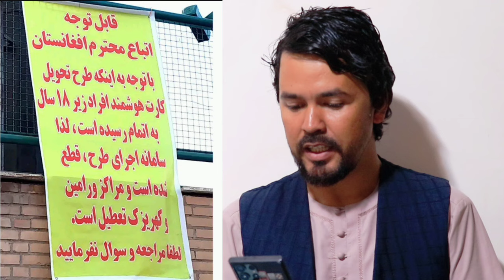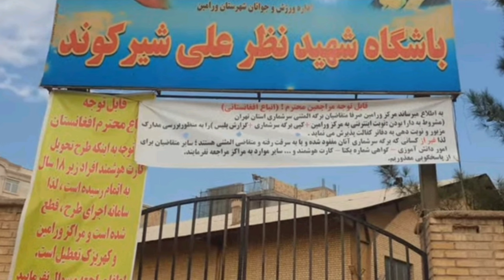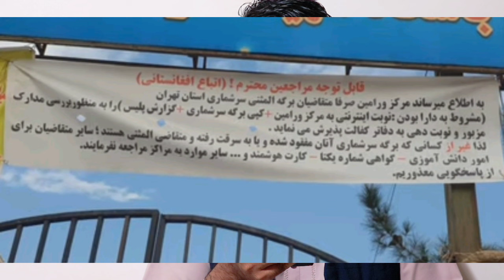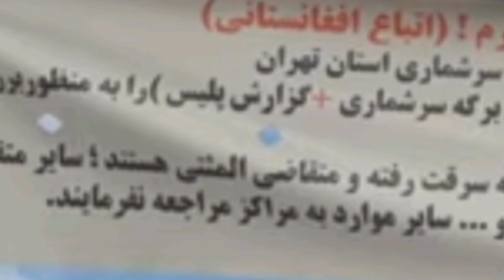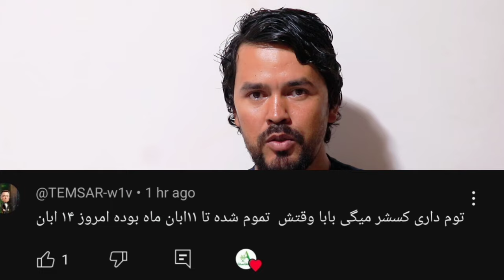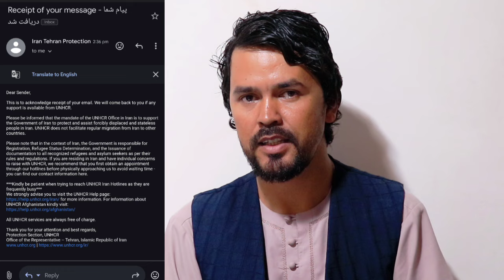پاسخ به سوالات شما در مورد خانه پری فرم سازمان ملل و همچنان معلومات در مورد دفاتر ورامین و صادق علی.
این گزارش در مورد فعالیت دفاتر ورامین و گهریزک است که فعلا در کدام موارد فالیت میکند و یا هیچ فعالیت ندارد که تمام موارد در این ویدو ذکر گردیده و همچنان در مورد پاسخ به سوالات شما در مورد فرم سازمان ملل اینجا چوال داده شده است